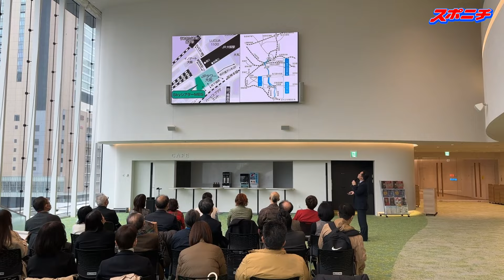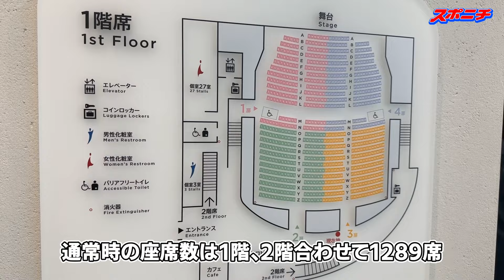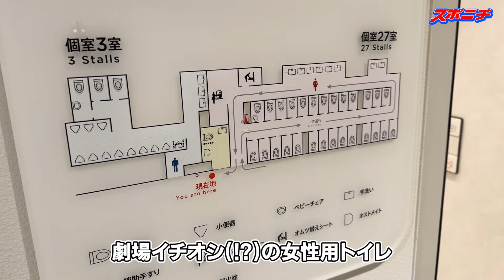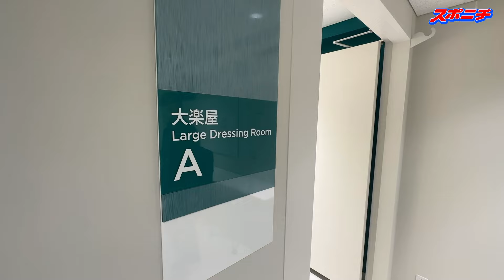【逆行禁止の一方通行化粧室】ＳｋｙシアターＭＢＳ内覧会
３月２７日にオープンする「ＳｋｙシアターＭＢＳ」の報道陣向け内覧会にお邪魔しました。

ＪＲ大阪駅直結「ＪＰタワー大阪」内に一足早くオープン予定で、立地とアクセスが抜群の劇場です。緑を基調とした落ち着いたカラーリングの座席など観劇するには最高の雰囲気。

驚いたのは女性用のトイレで、ズラ～っと並んだ個室数。限られた休憩時間内に効率よく使ってもらおうと一方通行の逆行禁止だそうです。

楽屋や奈落などバックヤードの映像もご覧ください。